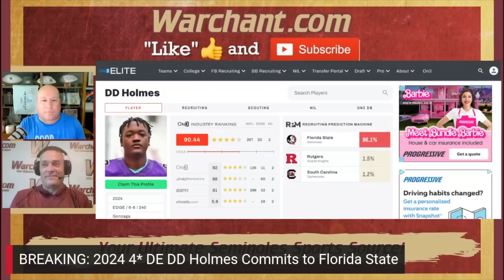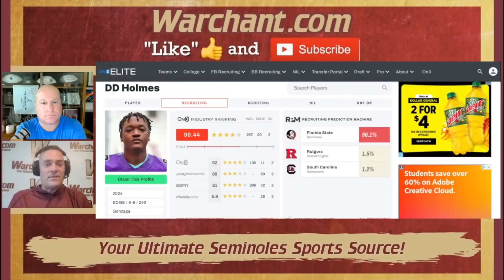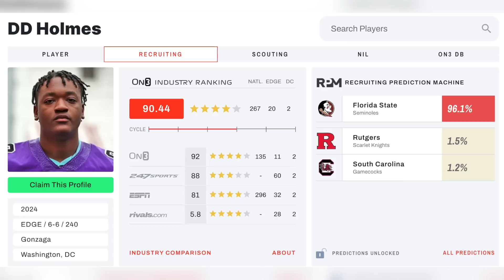DD Holmes Commits to FSU! | Florida State Football Recruiting 2024 | Warchant TV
Warchant's Jeff Cameron and Michael Langston break down the commitment of 4* 2024 DE DD Holmes